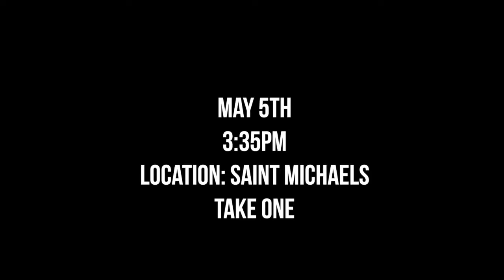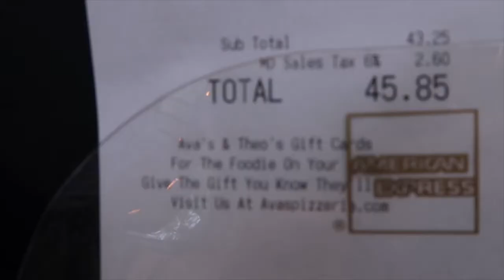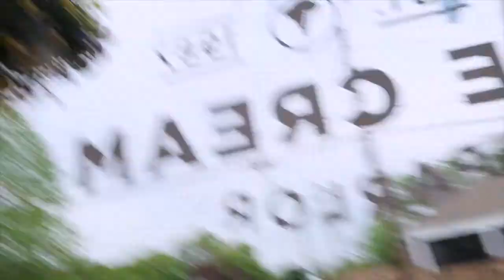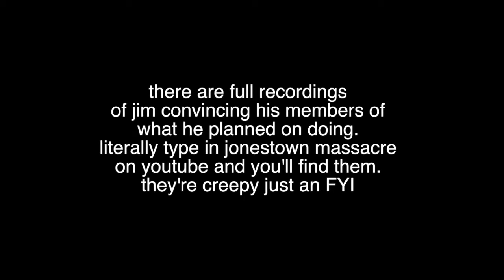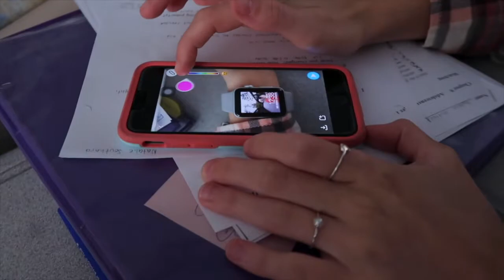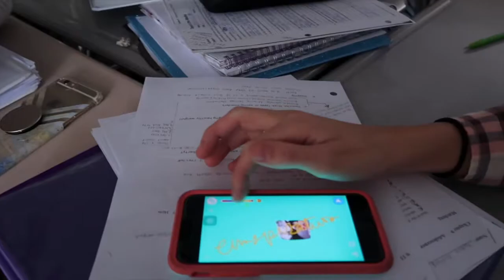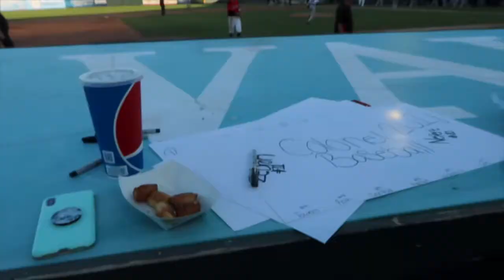Explaining Post Malones new song, baseball games, & more!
OPEN FOR MORE EM♡♡♡
em
FAQ:
what do you film + edit on? Canon T6i and Mark ii and IPhone 6s, edit w final cut
what's your message? to EmSpire you guys to spread positivity and love 🌞💓
STALK ME: (haha jk don't do that)
Subcount: 1,131